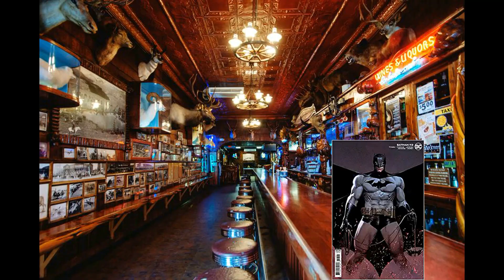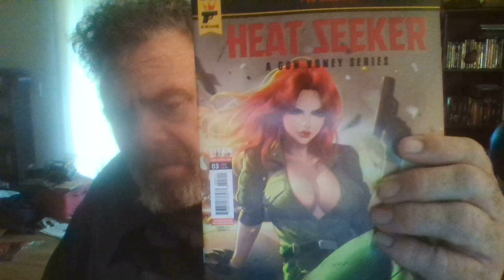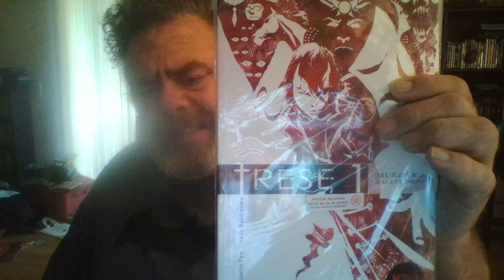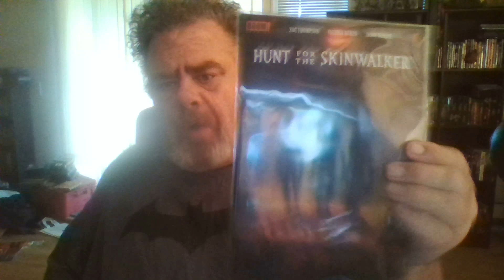LCS haul 09 06 23